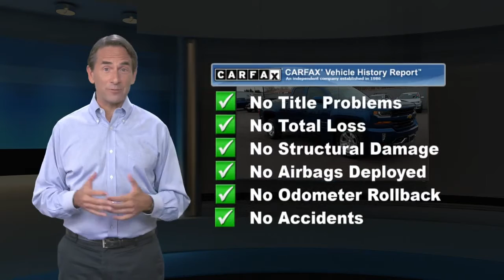Used 2017 Chevrolet Silverado 1500 LT, Glen Burnie, MD G15721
JBA Chevrolet

2017 Chevrolet Silverado 1500 LT Z71 OFFROAD PACKAGE, ONE OWNER, TOW PACKAGE, BLUETOOTH, BACK UP CAMERA, HEATED SEATS, GM CERTIFIED WARRANTY AVAILABLE, SATELLITE RADIO, ONSTAR NAVIGATION, BEDLINER, FOUR WHEEL DRIVE, REMOTE START, APPLE CAR PLAY, 110-Volt AC Power Outlet, 150 Amp Alternator, 4.2" Diagonal Color Display Driver Info Center, 6 Speaker Audio System, All Star Edition, Bluetooth For Phone, Body Color Bodyside Moldings, Body Color Rear Bumper w/Cornersteps, Body-Color Door Handles, Body-Color Grille Surround, Body-Color Headlamp Bezels, Body-Color Mirror Caps, Body-Color Power Adjustable Heated Outside Mirrors, Color-Keyed Carpeting w/Rubberized Vinyl Floor Mats, Deep-Tinted Glass, Driver & Front Passenger Illuminated Vanity Mirrors, Dual-Zone Automatic Climate Control, Electric Rear-Window Defogger, EZ Lift & Lower Tailgate, Front Body-Color Bumper, Front Chrome Bumper, HD Radio, Leather Wrapped Steering Wheel w/Cruise Controls, Manual Tilt Wheel Steering Column, OnStar 3 Months Guidance Plan, OnStar w/4G LTE, Power Windows w/Driver Express Up, Preferred Equipment Group 2LT, Rear 60/40 Folding Bench Seat (Folds Up), Rear Chrome Bumper, Rear Vision Camera, Rear Wheelhouse Liners, Remote Keyless Entry, Remote Locking Tailgate, Remote Vehicle Starter System, Single Slot CD/MP3 Player, Steering Wheel Audio Controls, Theft Deterrent System (Unauthorized Entry), Thin Profile LED Fog Lamps.At JBA Chevrolet, we have a rigorous inspection of every vehicle. We strive to offer you a great deal, an excellent selection and a sincere, professional sales staff to make every experience here an enjoyable one. Come see us today to see why our customers choose to make JBA Chevrolet THE place to purchase their next vehicle. ** **Reviews:* Quick acceleration and strong towing/hauling ability thanks to available V8 engines; front seats are comfortable for long drives; cabin is pleasingly quiet at highway speeds; long list of available options allow for extensive customization. Source: Edmunds

[RLVID:9314:8aa92bc5e1dc92ed:c7ea5f5124aa2c5a:1]